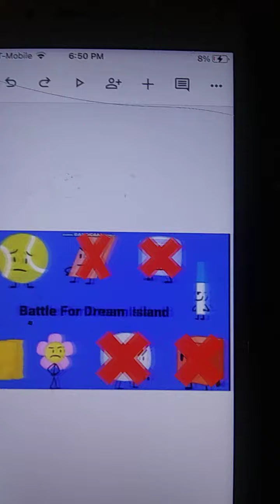rpgprcv episode 54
almost time for New Year